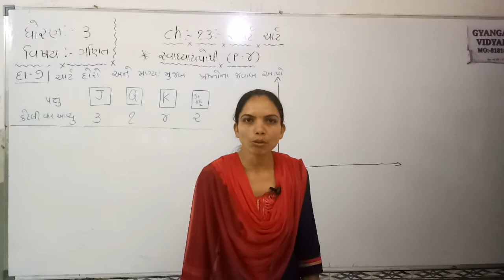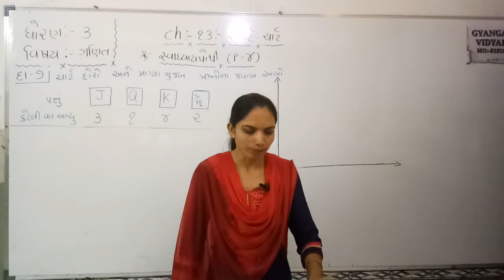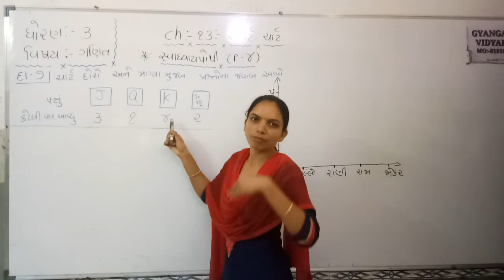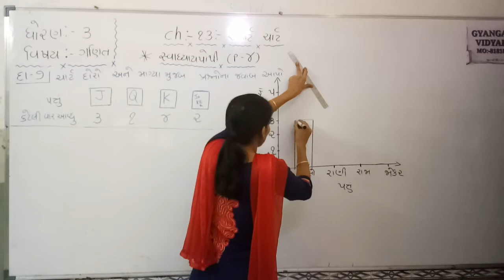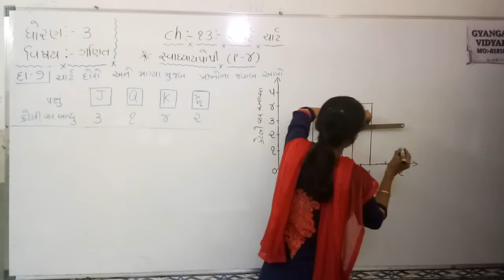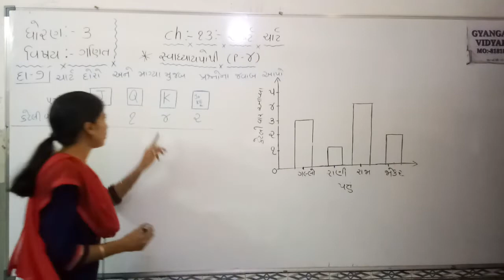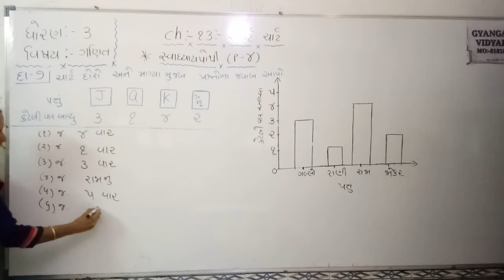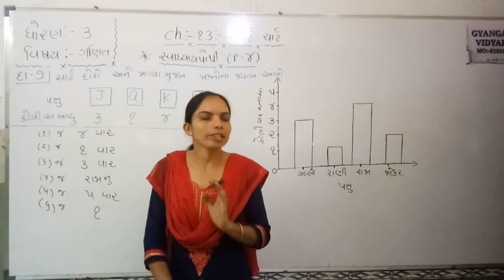STD 3 MATHS CH 13 PART 4